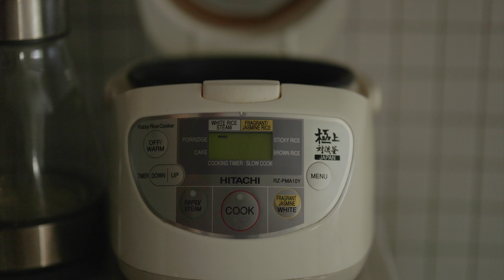Canon R5 + RF 50 f1.2 Video Sample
All footage shot on CLOG3 with default settings in Cinema Gamut color space being being graded in FinalCut Pro.

These videos are the original frames of my otherwise vertical reels which I share on Instagram daily. I'm challenging myself to create a sequence everyday to improve my craft, if you're interested in following the journey you can find me @junnnsonggg.

6/365 Lunch with Love

After waking up at 11AM today, @kazleee came home with fresh prawns from Tekka Market after her morning walk. Normally we make prawn noodles but without any noodles we looked around the pantry for other options.

We found the rice that our dear friend @samuelgoh had gifted us, organic heirloom rice, from which the seeds had been inherited for generations before being planted, grown and harvested by Samuel’s hands while at @onalittlewild.

The taste and texture was something between rice and quinoa, a nutty and savoury sweetness that is not found in regular white rice which came alive with scorched soy sauce and a touch of seasoning.

Grateful to be eating food prepared and made with love. If this isn’t life, what is?